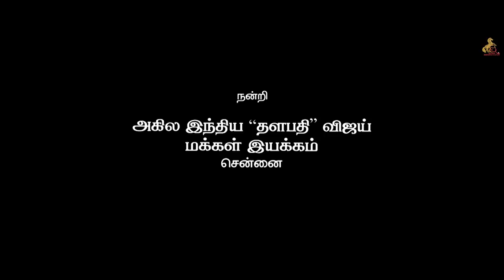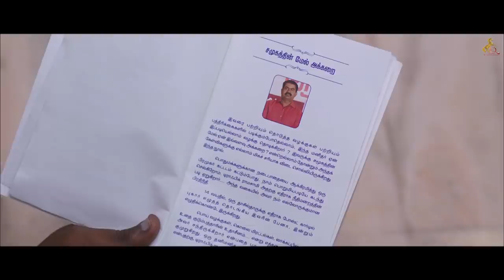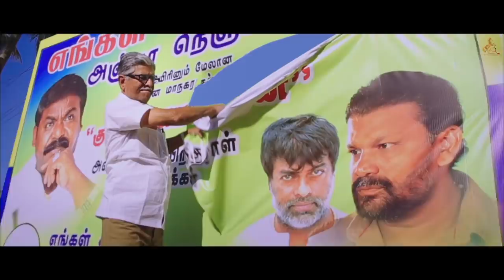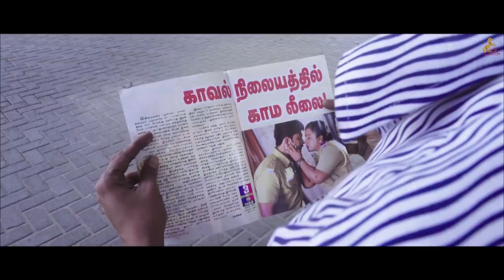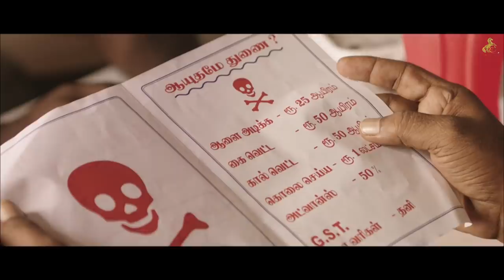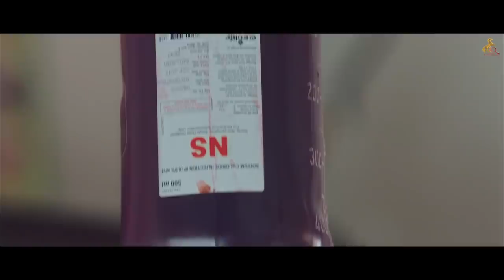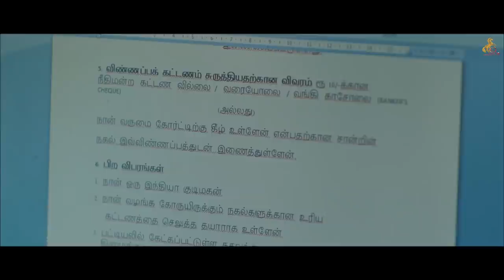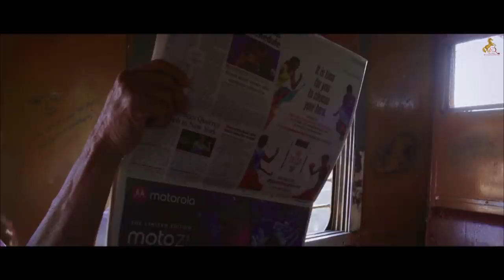Traffic Ramasamy Tamil Full Movie | S. A. Chandrasekhar | Rohini | Ambika | Balamurali Balu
Traffic Ramasamy is a 2018 Indian Tamil language biographical drama film co-written and directed by Vicky, an assistant of SA Chandrasekhar on his directorial debut. The film stars veteran film director S. A. Chandrasekhar alongside Rohini, Prakash Raj, Livingston and Ambika in pivotal roles and features Vijay Sethupathi, Vijay Antony, Kushboo, Seeman, Manobala in extended cameo and special appearances.

Cast:

Rohini
Ambika
Prakash Raj

Crew:
Directed by Vicky
Produced by Green Signal
Screenplay by Green Signal
Cinematography - Kugan S. Palani
Edited by Prabhakar
Production Company - Green Signal